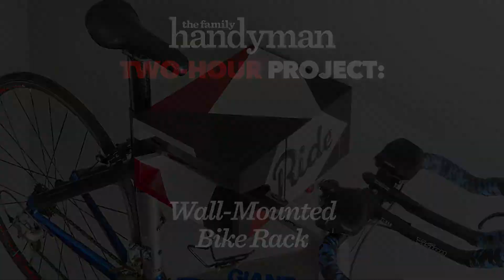One Hour Project: Bike Hanger With Storage